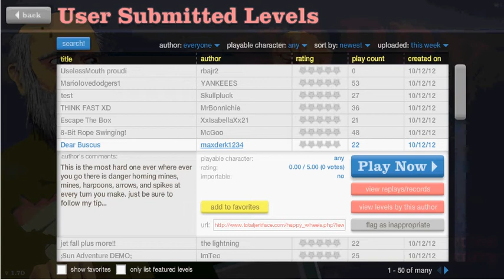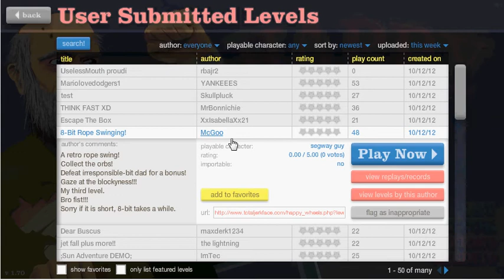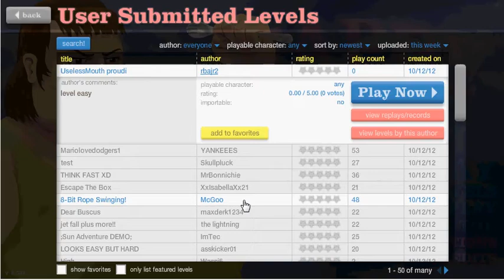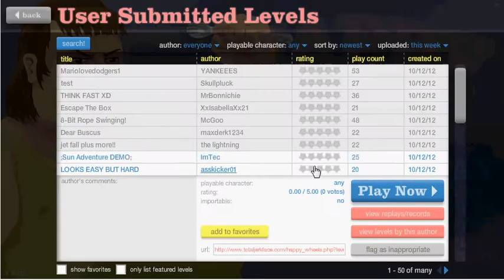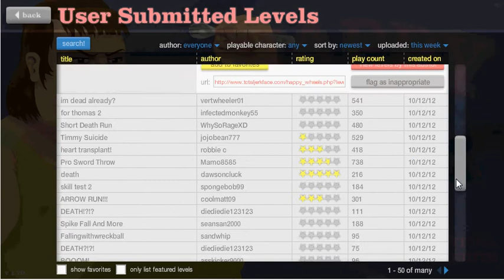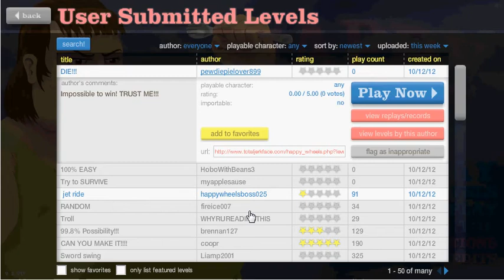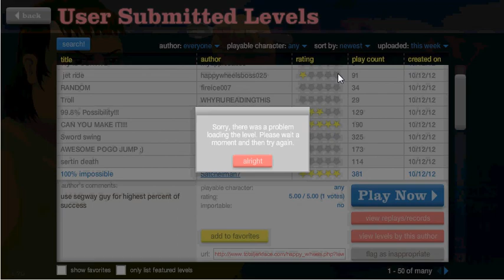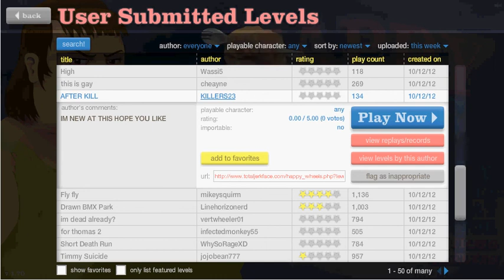HAPPY WHEELS - Part 2 - (Non)Featured Levels!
PRICE:
FREE